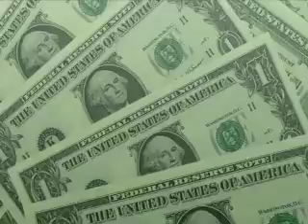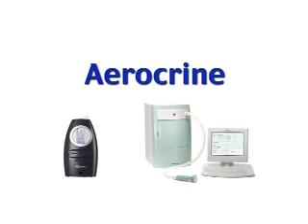Asthma management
Health Heroes, an educational healthcare show on the Discovery Channel, have aired (on April 30, 2010) an exciting segment that features asthma managemnt by measuring the airway inflammation. NIOX MINO, which measures the quantity of nitric oxide in the exhaled breath, was selected due to its innovation  an exciting new technology that can help millions of patients. The segment was filmed at the Cleveland Clinic (Ohio) with Dr Dweik and also at Urban Health in Bronx, NY with Drs Muhammad and De Leon.